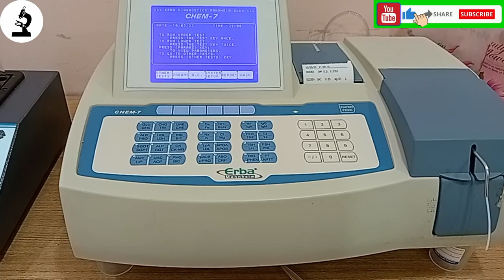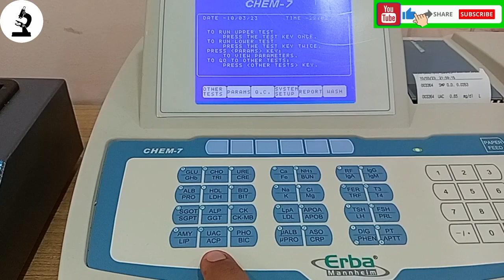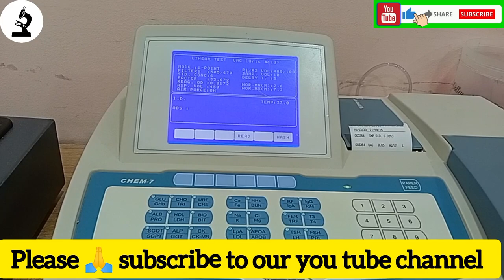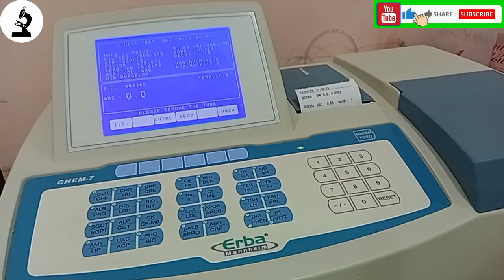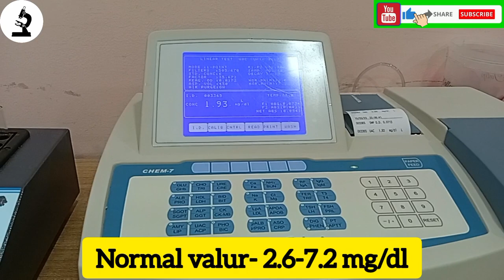Erba Chem-7 Uric Acid Test लगाना सीखेंबिल्कुल आसानी से#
🧪Uric acid test लगाना सीखें #💉Erba Chem-7# पर बिल्कुल आसानी से/ ‎@labtechnicianqueries6006

dosto yadi aap logo ko hamari video pasant aayi ho to hamari video like share and subscribe kare or yadi aap logo ka kisi test se realitive koi questions ho to hame comments m jarur batae ham puri kosis karenge ki aap ko uska answer dei